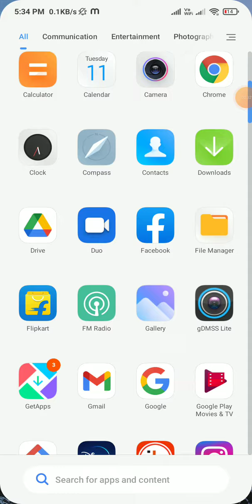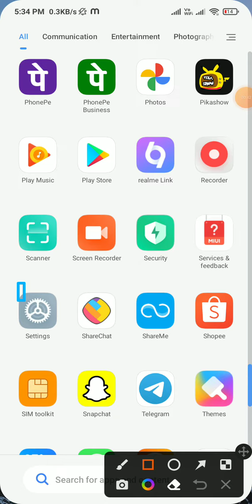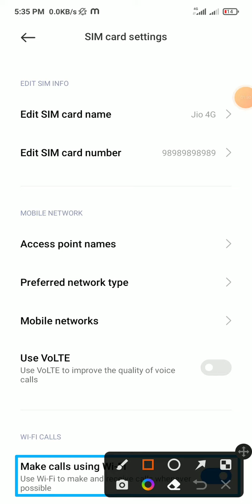ho to enable wifi calling in redmi note 8 9 pro me wifi calling kaise kare